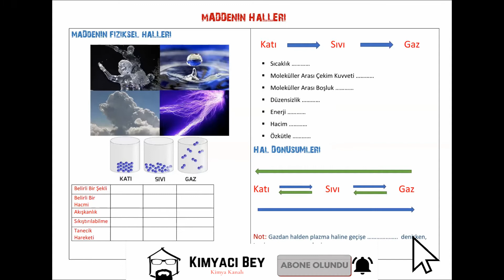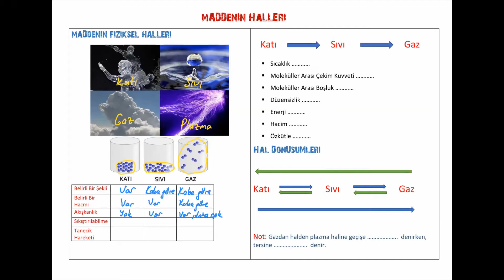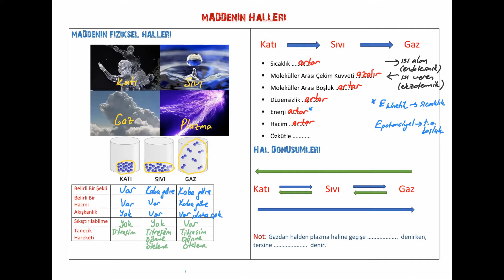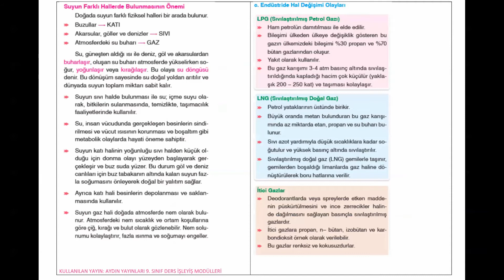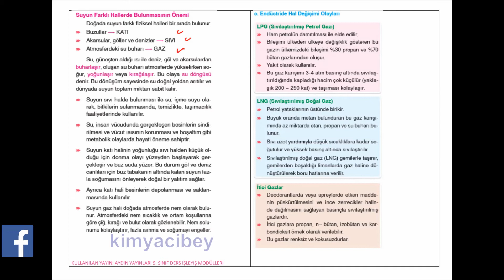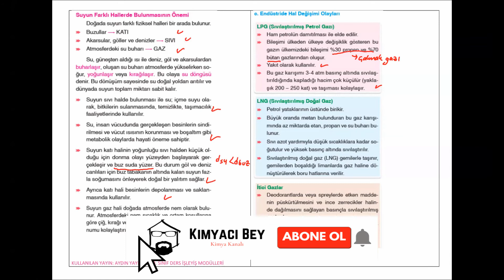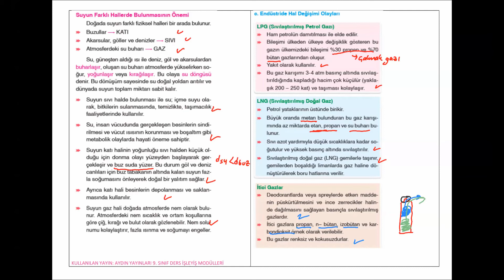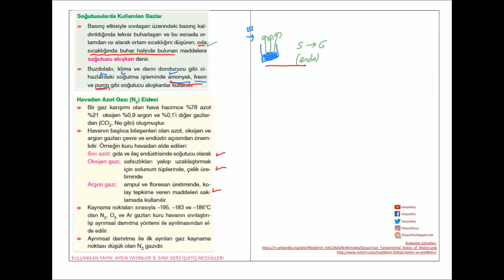Maddenin Halleri 1. Bölüm (Fiziksel Haller, Endüstri Hal Değişimi), TYT 9. Sınıf Kimya Konu Anlatımı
(Kullanılan Yayın: Aydın Yayınları 9. Sınıf Ders İşleyiş Modülleri)
Ünite: Maddenin Halleri
Konu: Maddenin Fiziksel Halleri, Hal Dönüşümleri, Endüstride Hal Değişimi

00:00 Giriş
00:27 Maddenin Fiziksel Halleri
10:14 Hal Dönüşümleri
17:55 Endüstride Hal Değişimi